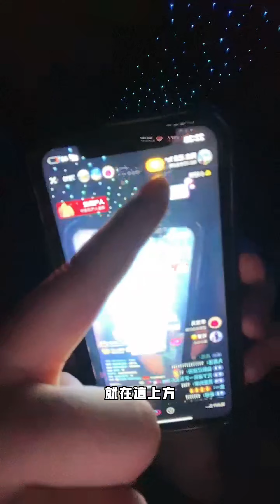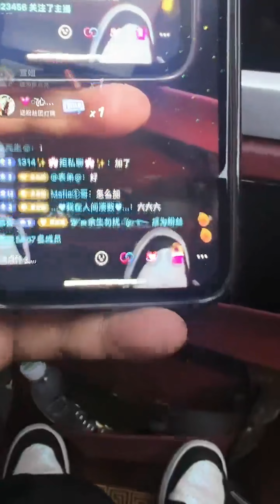阿古与小果：大漂亮只要阿古给东西给她，大漂亮就很听阿古的话对小果好，不然就知道捣乱吃醋。